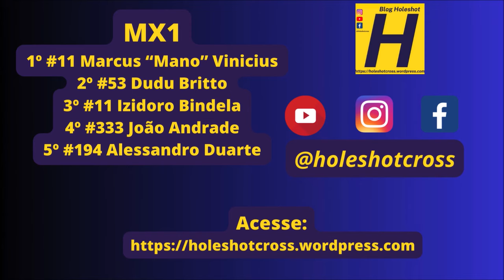MX1 em Maracaju pela 2º etapa do Campeonato Estadual Sul-mato-grossense de Motocross 2024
Bateria disputada ano domingo, 24 de março em Maracaju (MS)

#2 Jeff
#11 Mano
11II Izidoro Bindela
#53 Dudu Britto
#68 Juninho
#456 Calonga
#194 Alessandro Duarte
#333 João Andrade
#999 Luan Oliveira

Ipe Dourado Restaurante
Universidad Columbia Medicina
Weliton Ferramentas